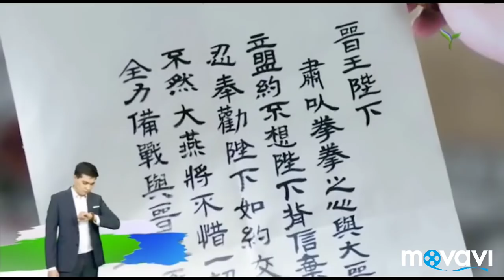6 Generalning Muhabbati 6-qism uzbek tilida Генералнинг мухаббати 6-кисим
Каналимизга обуна булишни унутманг